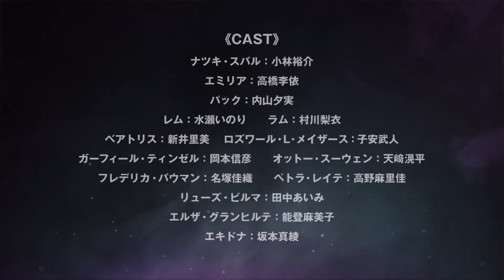Re:ZERO -Starting Life in Another World 2nd season PV｜2020.7.8 ON AIR START_Full-HD